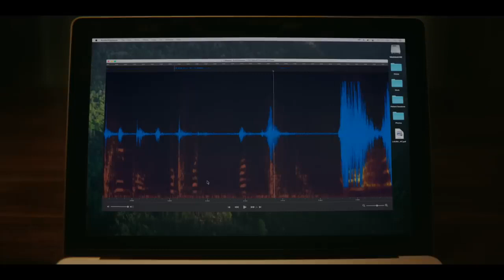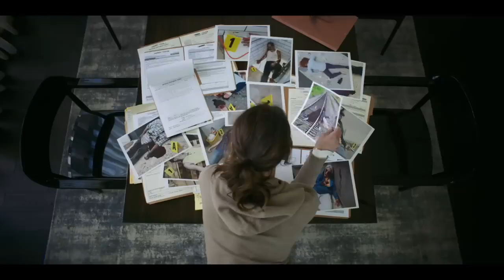Smile Official Trailer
After witnessing a bizarre, traumatic incident involving a patient, Dr. Rose Cotter starts experiencing frightening occurrences that she can't explain. Rose must confront her troubling past in order to survive and escape her horrifying new reality.
Director
Parker Finn
Writer
Parker Finn
Stars
Sosie Bacon, Jessie T. Usher, Kyle Gallner